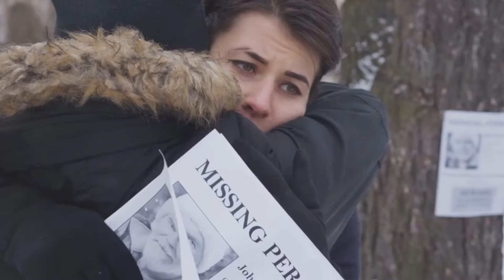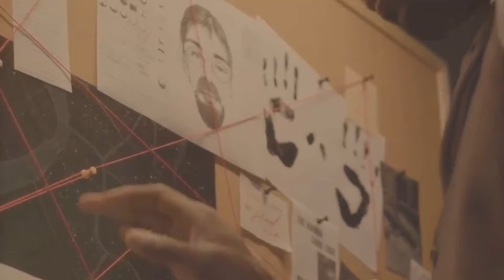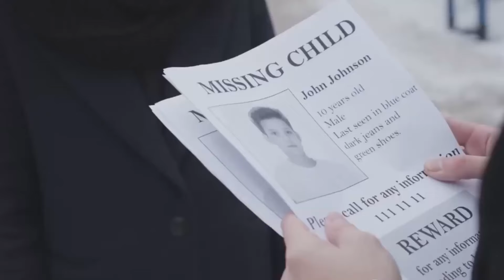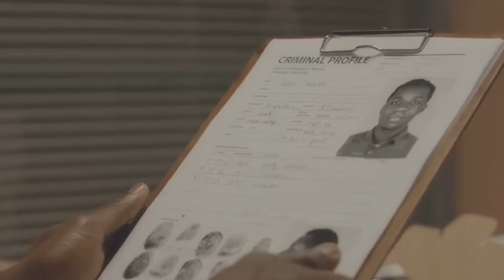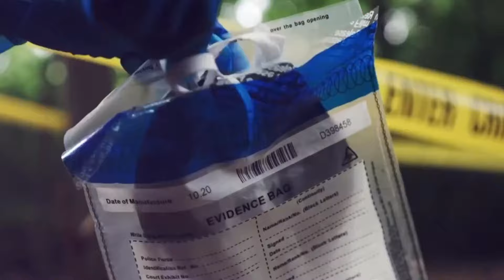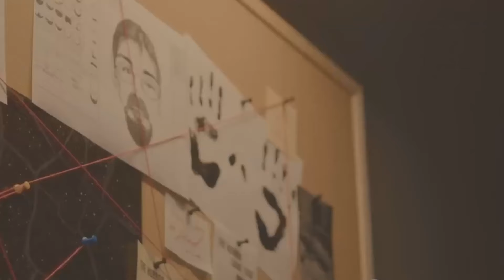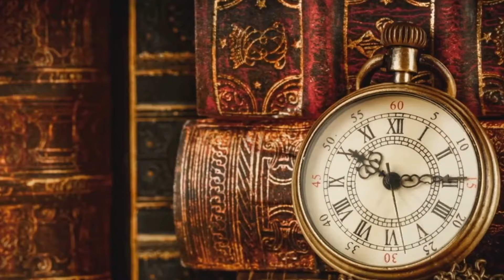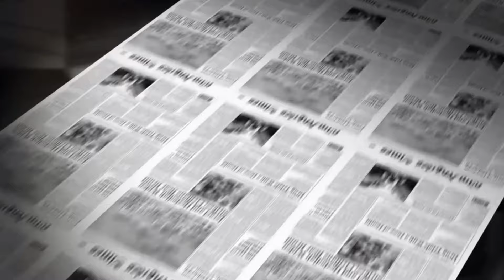30 Haunting Unsolved Murders in France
Join us on a chilling journey through some of France's most baffling and disturbing unsolved murder cases. In this video, we delve into the dark depths of crime, exploring the enigmatic circumstances surrounding 30 cases that continue to haunt investigators and puzzle the public.

Today, we're focusing on numbers 16 to 20, counting down from the Antoine Bernardin Fualdès Murder to the Yves Belluardo & Martine Chide Murders.

#20 - The Yves Belluardo & Martine Chide Murders shook the nation with their brutality, leaving investigators grasping for answers.
#19 - The Carteron Killings remain a haunting mystery, with little evidence to shed light on the perpetrator's identity.
#18 - The Murder of Jonathan Coulom shocked France and sparked widespread outrage, yet justice eludes those seeking closure.
#17 - The Cécile Bloch Killing continues to baffle authorities, leaving behind a trail of unanswered questions and shattered lives.
#16 - The Antoine Bernardin Fualdès Murder, a case steeped in intrigue and controversy, continues to confound even the most seasoned detectives.

Join us as we unravel the complexities of these perplexing cases, exploring theories, examining evidence, and attempting to shed light on the shadows of these unsolved mysteries. Don't miss out on this gripping exploration of the darkest corners of French true crime history.